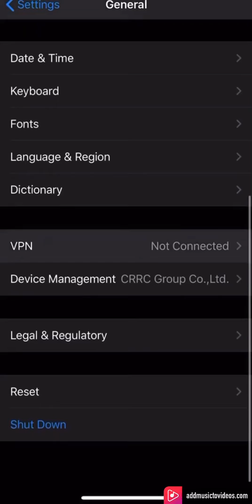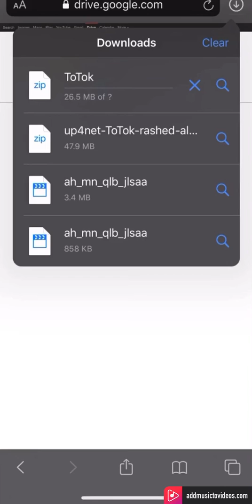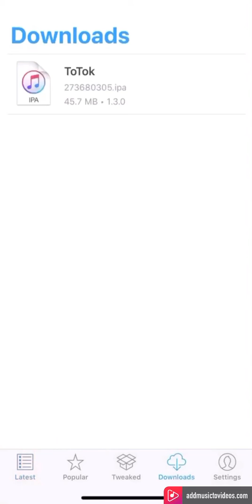Totok in iPhone UAE 🇦🇪 100%working ടോട്ടോക് ഐഫോൺ യൂഐഇ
Totok in iPhone UAE 🇦🇪
100%working  ടോട്ടോക് ഐഫോൺ യൂഐഇ

Links